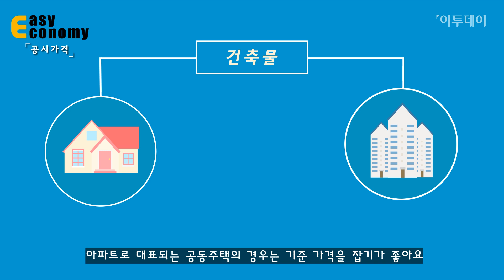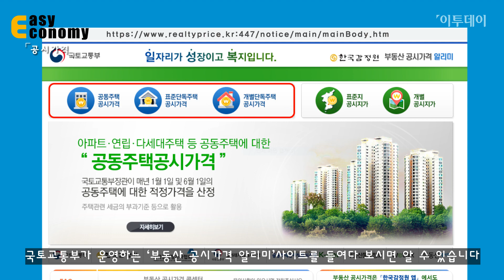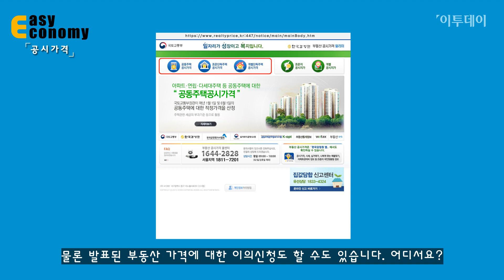[부동산용어: 공시가격] ‘공시가격’이란 무엇일까? // 이투데이_쉬운경제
이투데이 쉬운경제 Easy Economy [공시가격]

막연하고 어려운 경제 용어 쉽게 접근하자!
부동산 용어 [공시가격]이란 어떤 것인지 알아본다.